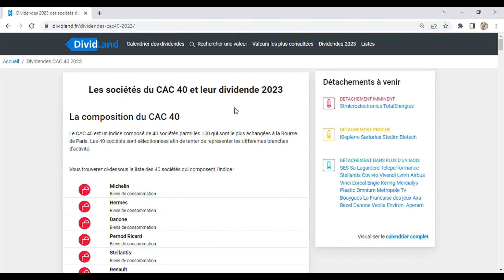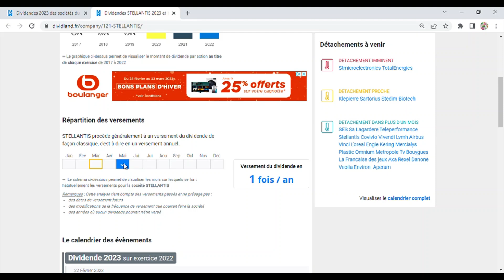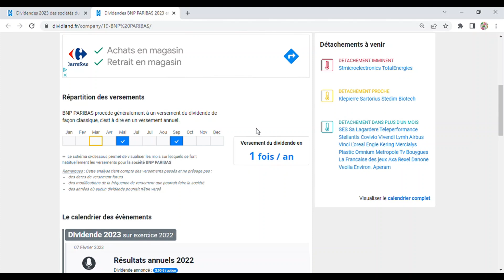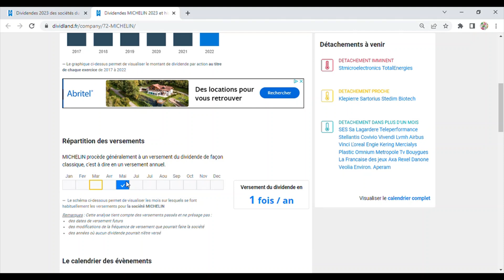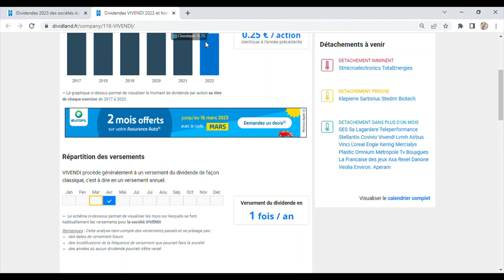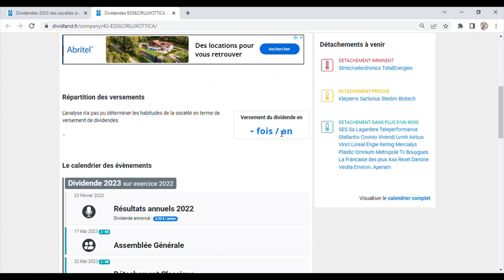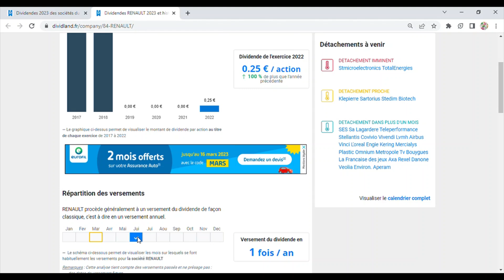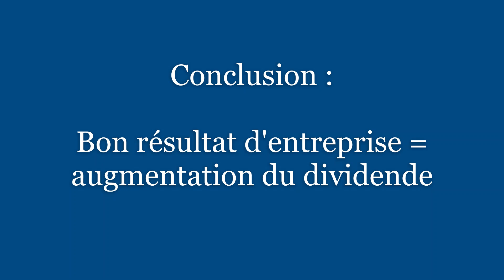Dividende 2023 !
On fait le bilan sur les dividendes à venir pour les entreprises du CAC40.

N'hésite pas à commenter pour me donner ton avis ou même si tu as des questions sur la vidéo.

Sommaire :

00:00 - Introduction
01:07 - Dividende 2023
16:11 - Conclusion